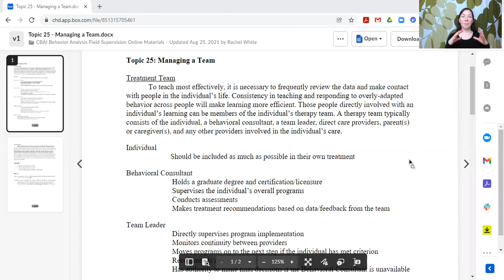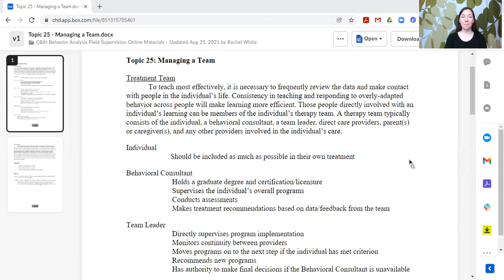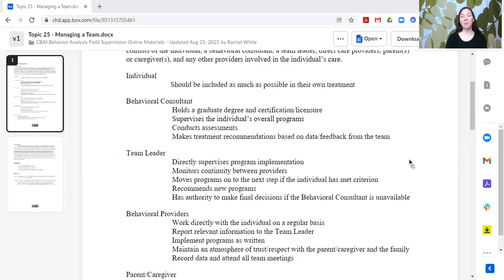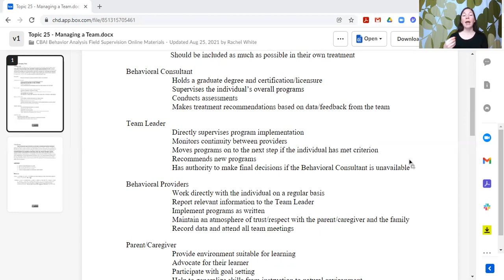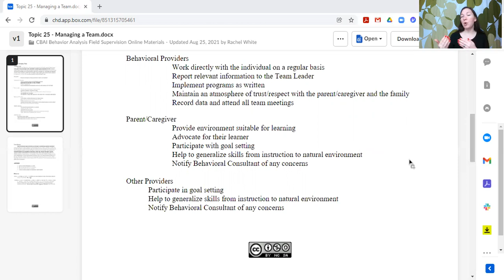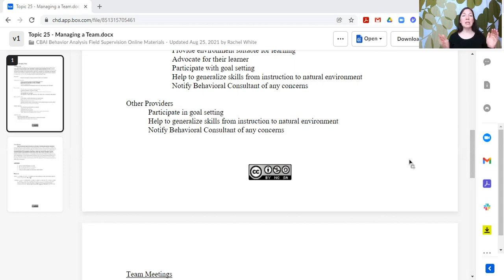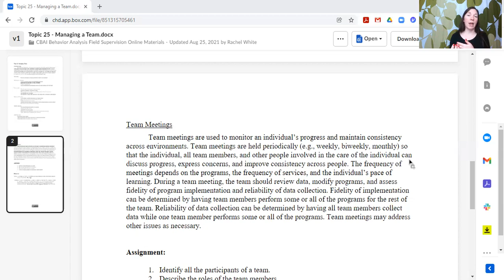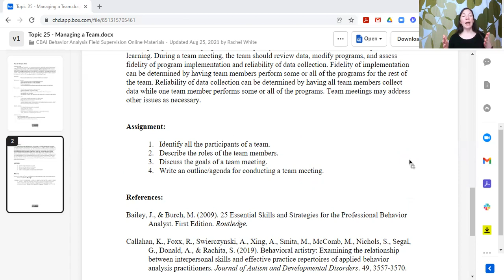Managing a Behavior Team | Supervision Curriculum Topic 25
Topic 25 reviews how to manage and coordinate a behavior intervention team. The Supervision Curriculum for Behavior Analysis is available as an Open Access Resource for supervisors to use when preparing trainees for taking the national certification exam. These topics provide content to cover the required field supervision hours, including activities for unrestricted hours.

Capacity Building for Autism Interventions (CBAI) Field Supervision Program
Rachel L White, PhD, BCBA-D, LBA
Center for Human Development, University of Alaska Anchorage

The CBAI Field Supervision Program is funded by the Alaska Division of Women’s Children’s and Family Health. The CBAI Field Supervision program began in 2010 and has admitted a new cohort of field supervision trainees each year. The materials shared within this folder have developed over time and through collaboration with colleagues. The program grew from a collaboration with Linda Heitzman-Powell of Integrated Behavioral Technologies and the Center for Human Development. Additional resources which guided development of these topics are referenced in this document.

The topics are written as a guide to discussion in a group supervision setting. The format of our program consists of group supervision sessions every other week where a topic will be discussed. The trainees are provided with the written topic and the assignments and resources. The BCBA leading the group supervision goes over the topic in their own words and based on their own experience, using the topic as a guide. Discussions occur within the group supervision format and topics may be spread out across multiple sessions. The order begins with topics and skills for direct service provision and builds up to consultant level work.

License Information:
This work is protected by a Creative Commons Attribution-NonCommercial-ShareAlike 4.0 International (CC BY-NC-SA 4.0). A brief description of this license in reader-friendly language can be found For additional information including the full legal text regarding the license itself, please visit this destination instead.

Since initial conception, the topics have been adapted to meet the needs of the trainees. These documents will continue to be modified as appropriate for our program needs. The documents are being shared to help others starting or revising field supervision programs. Feedback is appreciated and can be send to Rachel White at . Our goal is to continue to improve our field supervision training and we will take constructive feedback into consideration.

Resources:

Alberto, P., Troutman, A. Applied Behavior Analysis for Teachers. Eighth Edition. New Jersey: Pearson, 2009.

Bailey, J., Burch, M. Research Methods in Applied Behavior Analysis. California: Sage Publications, 2002.

Cooper, J., Heron, T., Heward, W. Applied Behavior Analysis. New Jersey: Prentice-Hall, 1997.

Catania, C. Learning. Fourth Edition. New Jersey: Prentice Hall, 1998.